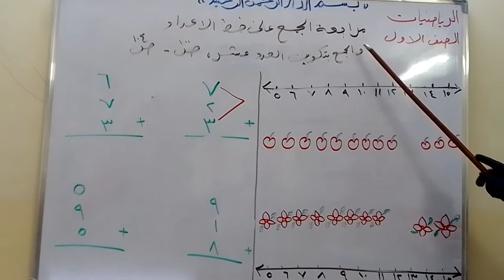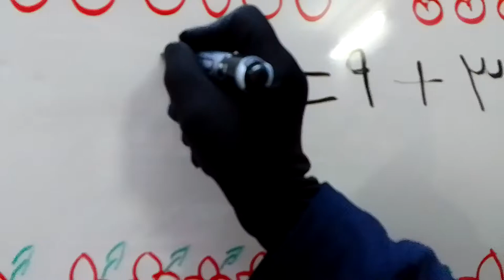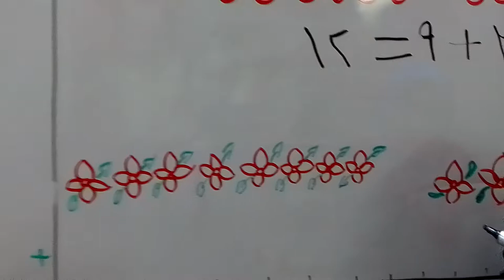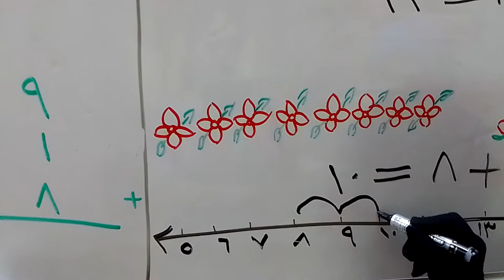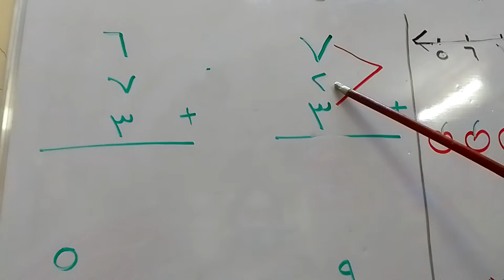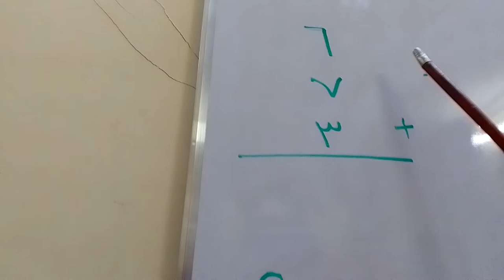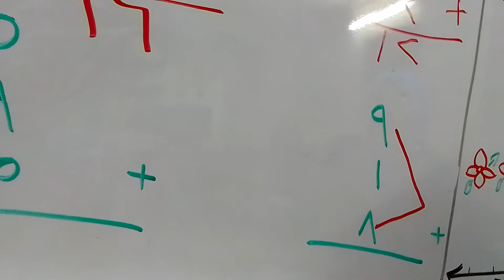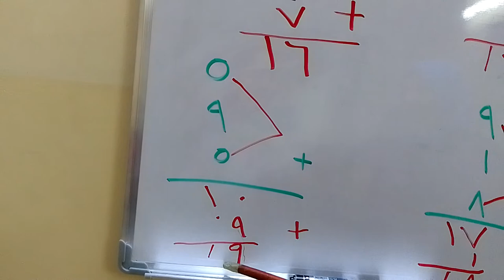الصف الاول الابتدائي الرياضيات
الجمع على خط الاعداد ص١٠٠ إلى ص١٠٤